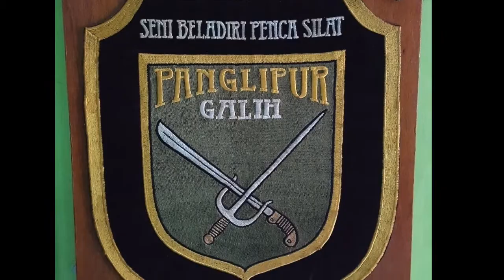Pencak Silat Panglipur: Jurus Applications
Core Combat Presents: Pencak Silat Panglipur demonstration of Jurus applications by Kang Kai. Striking, takedowns, joint locks, ground work, and throws are all central aspects of Panglipur Silat. Empty hands of Silat is diverse and progressive. Lower and upper body coordination is the key for devastating and destructive power.